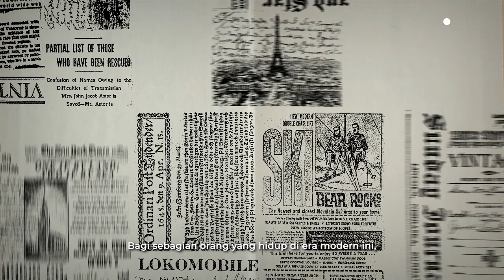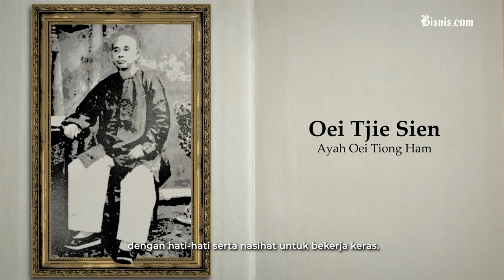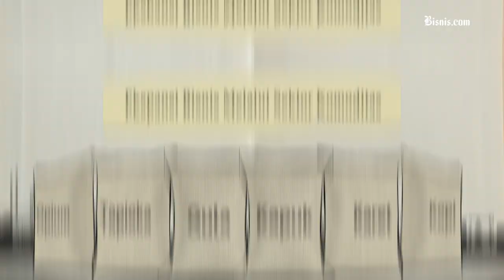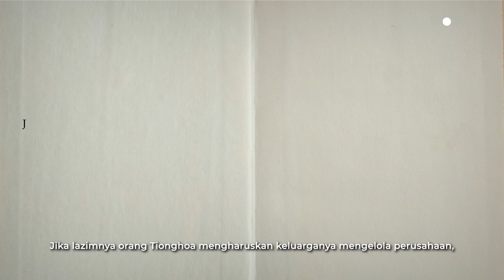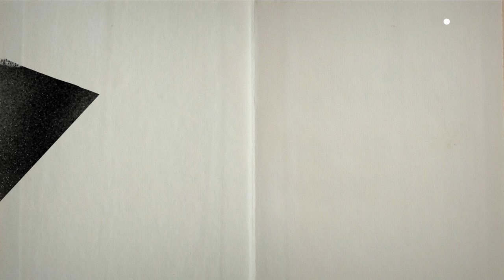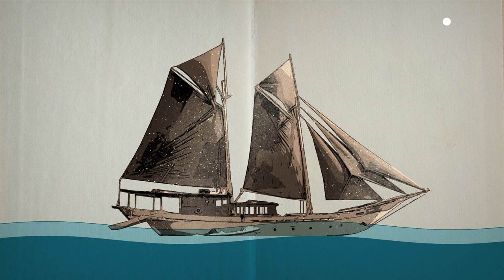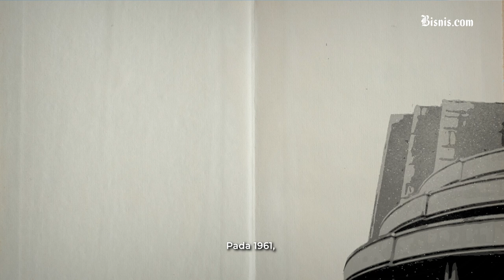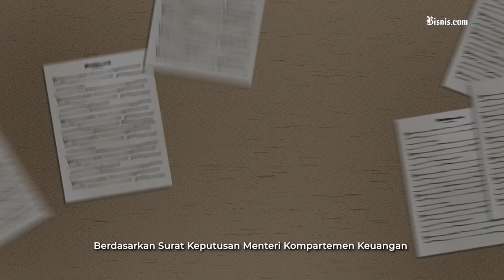Mengenal Oei Tiong Ham, Crazy Rich Pertama Indonesia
Beberapa dekade sebelum Liem Sioe Liong pendiri Grup Salim tiba di Indonesia dan Oei Wie Gwan generasi pertama Grup Djarum memulai bisnis kreteknya, Oei Tiong Ham sudah menjadi crazy rich tidak hanya di Tanah Air, tetapi di seluruh Asia Tenggara.